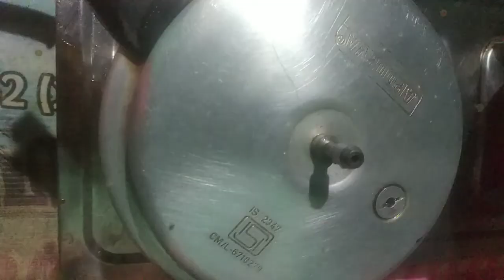PLUM CAKE/ഇനി മുതൽ എല്ലാ വീട്ടിലും പ്ലം കേക്കുണ്ടാക്കാം/how to make plum cake/cake/cake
ഇനി നമുക്ക് ധൈര്യമായി Plum cake ഉണ്ടാക്കാം. അതിന് ഇനി വീട്ടിൽ ഉള്ള ഉപകരണം മാത്രം മതി. മിക്സിയും, കുക്കറും ഇല്ലാത്ത വീട് ഇപ്പോൾ ഉണ്ടാവില്ല. ഇത് വെച്ച് വളരെ എളുപ്പത്തിൽtastyplum cakeഉണ്ടാക്കാo.

ingredients

maida.        1cup
Sugur.         1 cup
                 (1/2cup powder, 1/2cup for caramel)
grapes.       300 g.
dry fruits.     1 cup.
spices.             1tspn (patta2 ,grambu3,elakka3)
egg.                    2
orange skin.    1 tspn